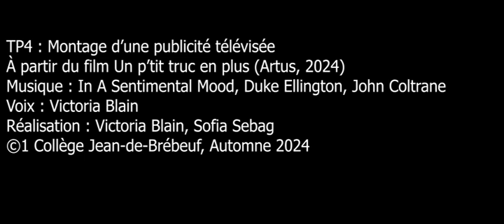Travaux ALC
Montage d’une publicité à partir des images du film Un p'tit truc en plus de Artus (2024)